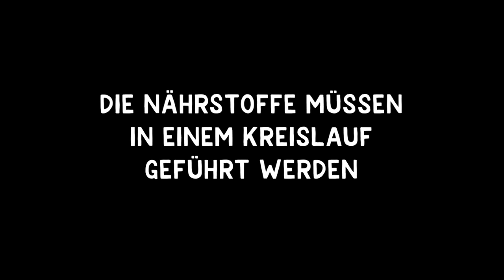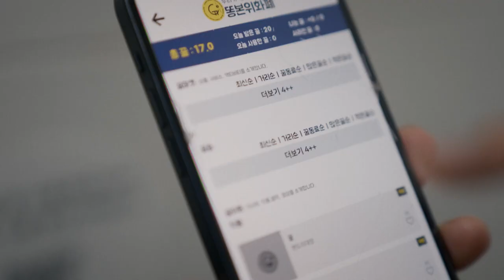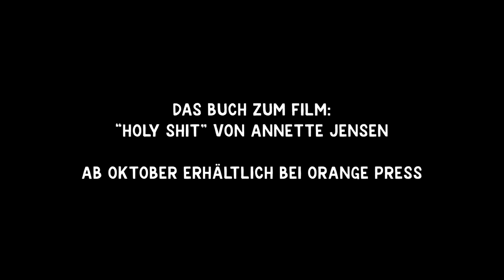HOLY SHIT - Trailer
Ein abendfüllender Dokumentarfilm von Rubén Abruña
In Koproduktion mit PEACOCK FILM (CH)

Deutscher und österreichischer Kinostart geplant für Herbst 2023.
Kinoverleih: Farbfilm, World distributor: Autlook

Was geschieht mit unserer Nahrung, nachdem wir sie verdaut und ausgeschieden haben? Sind die Fäkalien Abfall, der weggeworfen werden muss oder eine Ressource, die wiederverwendet werden sollte? Auf der Suche nach Lösungen reist Regisseur Rubén Abruña durch die Welt.